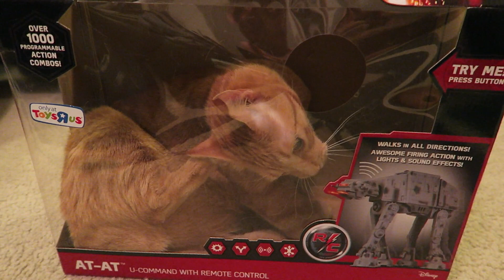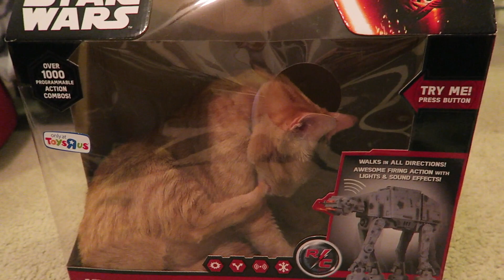Star Wars Rogue One CAT-CAT Review! Star Wars Cat Parody